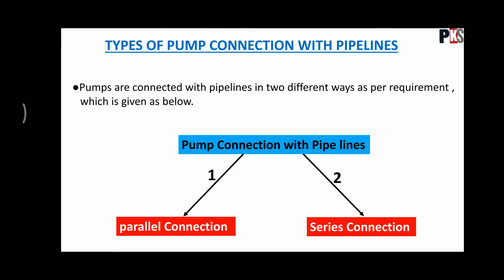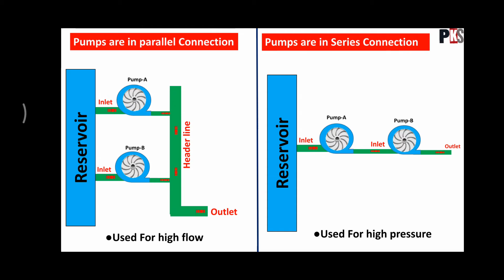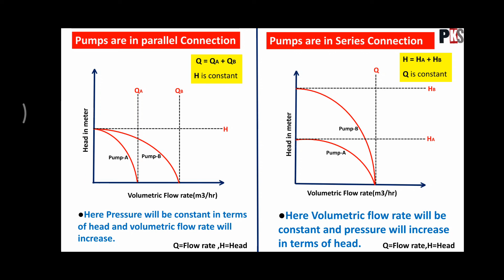Types of Pump connection with pipe lines(Odia)//ପାଇପ୍ ଲାଇନ ସହିତ ପମ୍ପ ସଂଯୋଗ କେତେ ପ୍ରକାରର?Pump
Types of Pump connection with pipe lines(Odia)
ପାଇପ୍ ଲାଇନ ସହିତ ପମ୍ପ ସଂଯୋଗ କେତେ ପ୍ରକାରର?